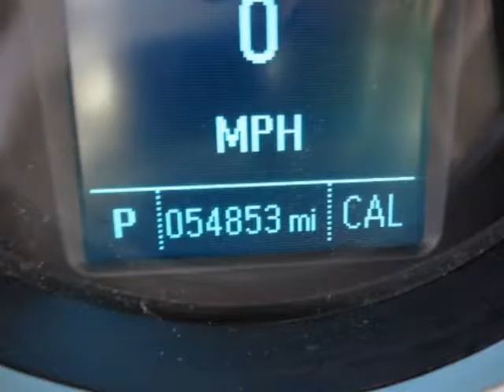2015 Chevrolet CRUZE - Yonkers, NY